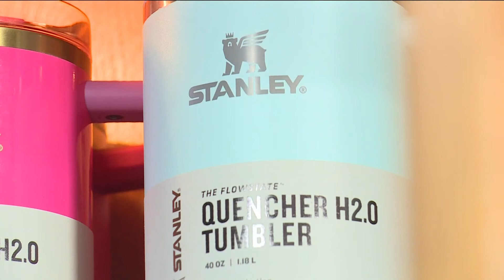Stanley Cup craze: Blaine woman has collected 49 tumblers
A Blaine woman has amassed the cups with her daughter over the last few years.